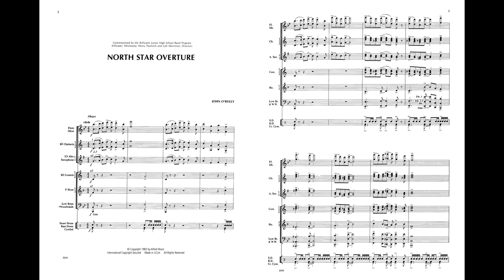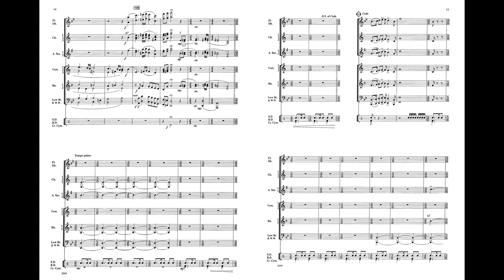North Star Overture, by John O'Reilly -- Score & Sound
North Star Overture
By John O'Reilly
Item: 00-2049
Series: Alfred Concert Band
Level: 3

Crisp as the Minnesota night air that inspired it, North Star Overture is propelled by driving rhythms and bright melodies. The structure of the work is defined by three distinct sections following a fast-slow-fast outline.